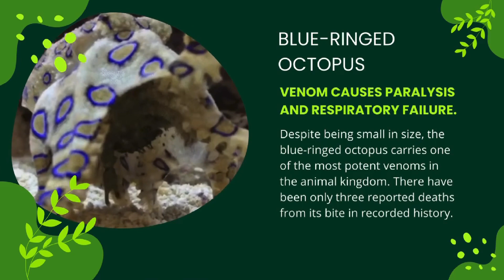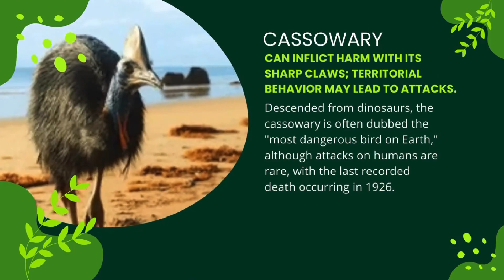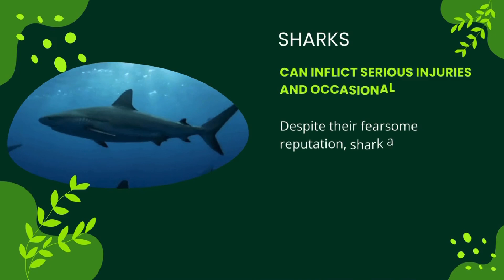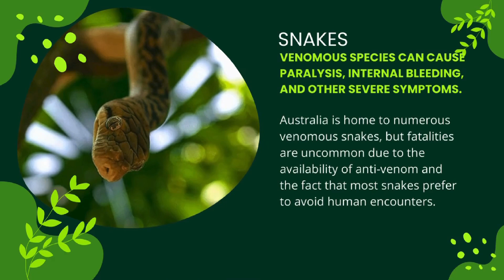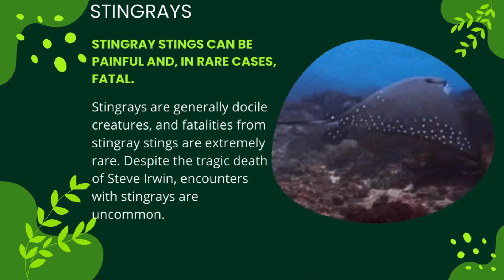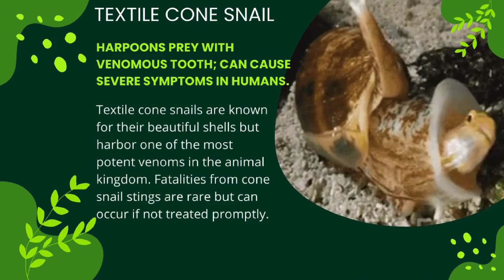Most Dangerous Animals in Australia